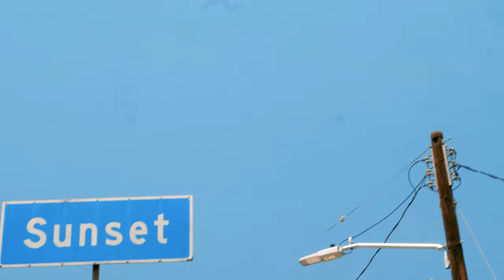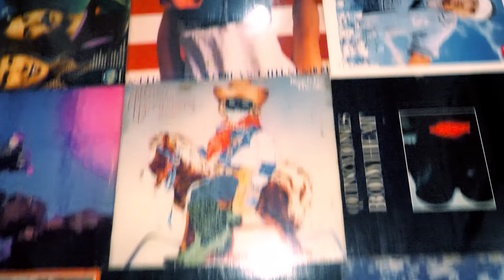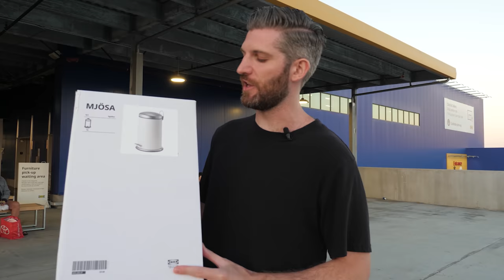Moving Into My New Studio! | Harry Mack Behind The Bars 004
After years of working out of my humble home studio, I'm beyond stoked to finally have a workspace of my own. Having this space to get creative and push myself musically is something I've been looking forward to for a long time. I'm excited to explore new sides of my creativity and craft. Plus now I don't have to always be heard yelling freestyles in the background of my girlfriend's Zoom meetings 🙃  Also this is the first official video documentation of me drumming and rapping simultaneously- should I do more?

Huge shoutout to UPLIFT Desk for hooking me up with a beautiful V2 Commercial standing desk! It's so nice to be able to shift between sitting and standing during long studio sessions. Click this link to peep the exact model I got and cop your own